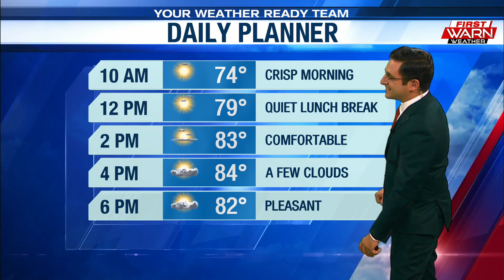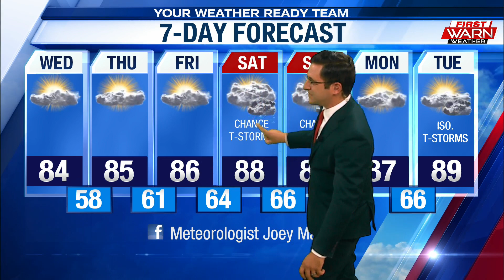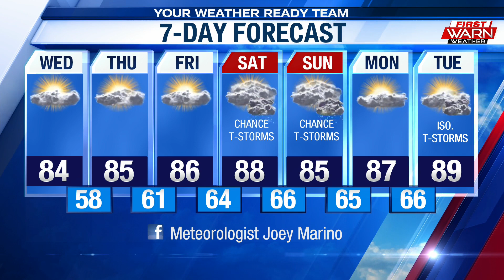Weather Forecast, August 19th, 2020